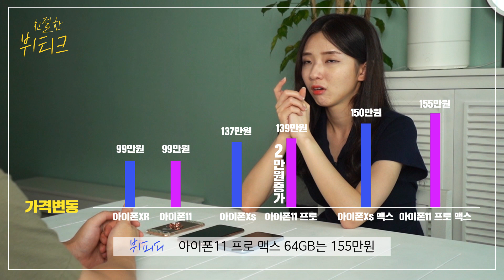아이폰11 vs 아이폰11 프로 vs 아이폰 11 프로 맥스 구매가이드, 이거 안보면 진심 후회 | 친절한 뷔티크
아이폰11 아이폰11프로 아이폰11프로맥스 구매가이드, 이거 안보면 후회합니다 ㅠㅠ 삼성전자 출신 테크유튜버와 함께하는 친절한 뷔티크! 이번 기회에 폰알못에서 탈출해 보세요